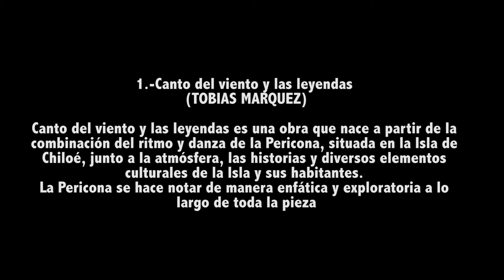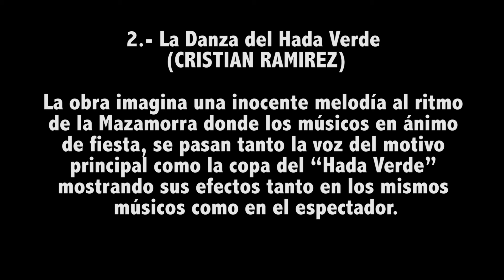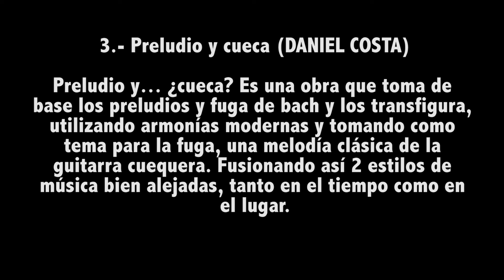INTERPRETACION DE LAS OBRAS FINALISTAS DEL CONCURSO DE COMPOSICIÓN PARA ORQUESTA BARROCA 2024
LAS OBRAS FINALISTAS A INTERPRETAR SON:
1.-Canto del viento y las leyendas (TOBIAS MARQUEZ)
Canto del viento y las leyendas es una obra que nace a partir de la combinación del ritmo y danza de la Pericona, situada en la Isla de Chiloé, junto a la atmósfera, las historias y diversos elementos culturales de la Isla y sus habitantes. La Pericona se hace notar de manera enfática y exploratoria a lo largo de toda la pieza. Muchos de los pasajes aluden particularmente a la danza, la cual es llevada a cabo por dos parejas que se comparten y, dentro de la obra, esto es representado a través de un constante diálogo entre los instrumentos. Por otro lado, los sonidos y la música son inspirados por los diversos elementos que conocemos del Archipiélago de Chiloé: Su gente, el mar, los paisajes y el misterio de sus leyendas
2.- La Danza del Hada Verde (CRISTIAN RAMIREZ)
La obra imagina una inocente melodía al ritmo de la Mazamorra donde los músicos en ánimo de fiesta, se pasan tanto la voz del motivo principal como la copa del “Hada Verde” mostrando sus efectos tanto en los mismos músicos como en el espectador.
3.- Preludio y cueca (DANIEL COSTA)
Preludio y… ¿cueca? Es una obra que toma de base los preludios y fuga de bach y los transfigura, utilizando armonías modernas y tomando como tema para la fuga, una melodía clásica de la guitarra cuequera. Fusionando así 2 estilos de música bien alejadas, tanto en el tiempo como en el lugar.